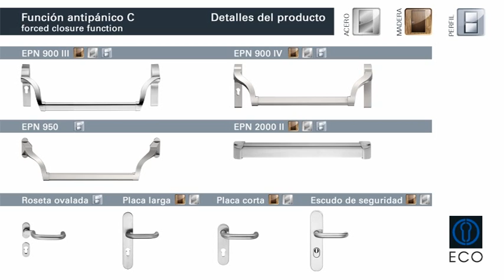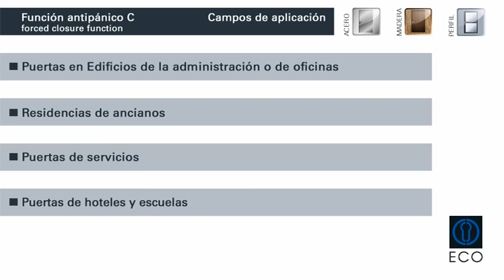ECO Función antipánico C (Forced closure function)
La posibilidad de un escape rápido puede salvar vidas humanas

Las personas pueden reaccionar con pánico debido a una multitud de gente, incendios u otras emergencias. En estos casos debe garantizarse un escape simple y rápido. Algunas puertas cerradas son barreras insuperables.

Varias funciones antipánico están disponibles para cerraduras de embutir para que coincida con las diferentes situaciones. Para explicar nuestras soluciones fácilmente, hemos creado el vídeo "ECO Panic Functions".